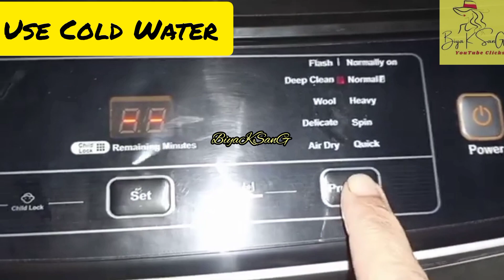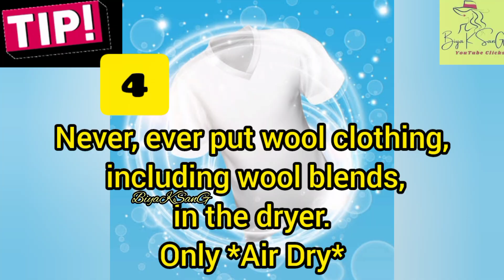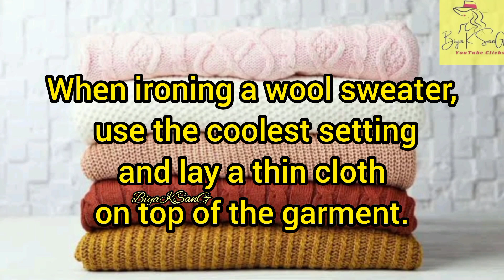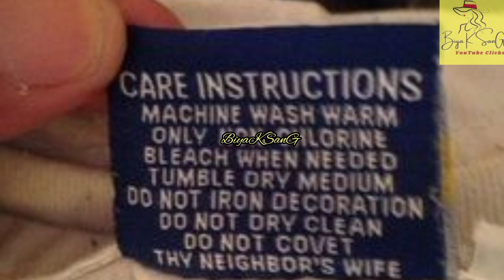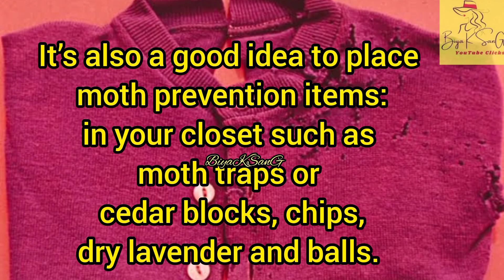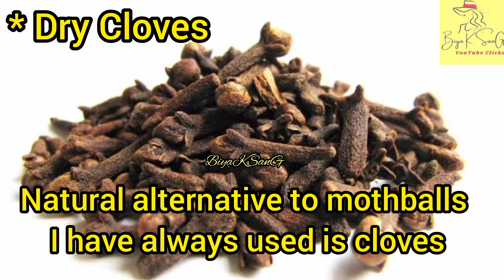Winter Clothes Hacks | How to Care Winter Clothes